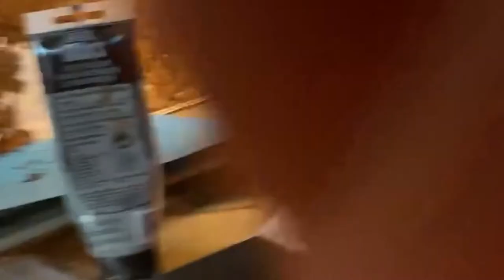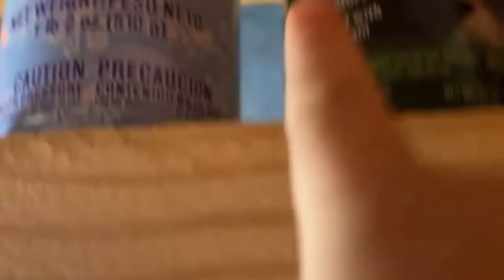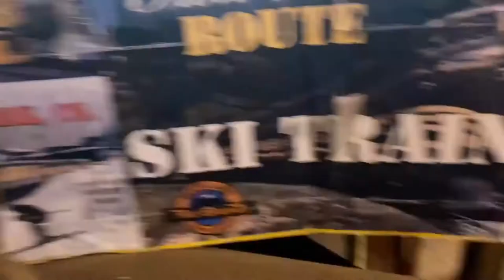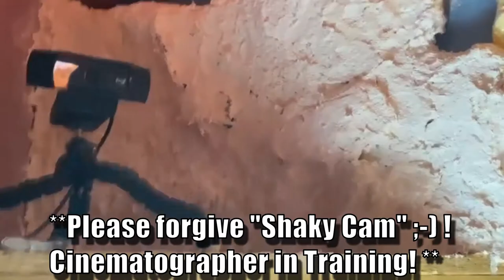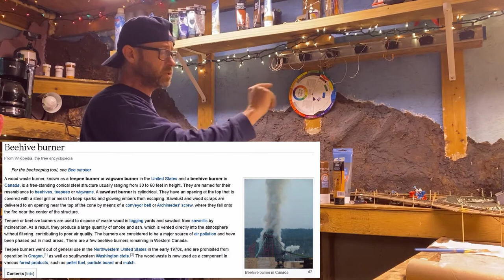Painting Mountains on Plaster - N Scale Model Railroad 3D Scenery - Iron Horse Route - D&RGW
In this episode,  we show step by step how we paint 3D mountains on plaster on my N Scale model railroad layout for scenery.  See the chapter list below if you need to return to a specific spot.

Chapters
00:00 Intro
00:38 Getting Brown Down
01:41  Frugal Modeler Tip
02:50 Cinematographer in Training
09:20 CSXmad Robert's Recipe
20:07 A Bear in the Train Shed
24:30 Schuylkill River Valley John's Dry Brush Recipe
26:57 Train Running through the Mountains
29:00 Outro/Community Roundhouse LIVE Update

The D&RGW Iron Horse Route is a YouTube channel featuring my N Scale Model Railroad.  Those interested in modeling, engineering, automation, electronics, graphic design, art, sculpting, and/or railroad history will enjoy the videos produced here.

This channel documents the construction and progression of this layout.  Videos will be typically be uploaded on Friday's weekly.  Topics will be bench work, track work, electrical, automation, upgrades, unboxing's and review's , live streams, live chats, contests and much more.